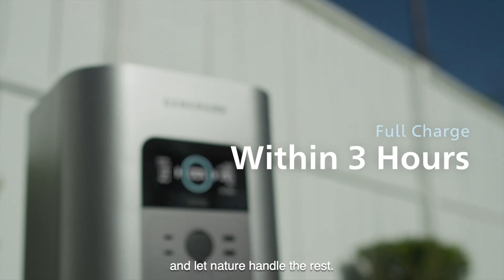Are You Prepared? - Reliable Solar Generator Designed for the Modern Home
Meet Generark-- the reliable, portable, backup power station of the future. It’s an affordable, green, energy-generating machine that powers 99% of your home appliances for up to one week! See what all the buzz is about, at Generark.com